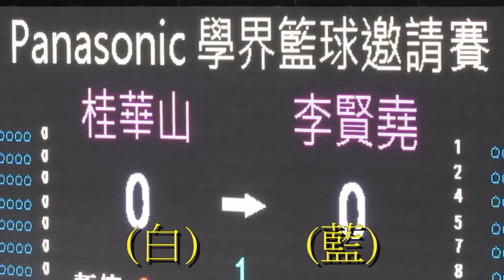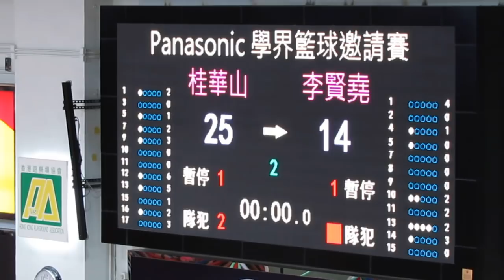桂華山vs李賢堯(2015.5.30.Panasonic學界籃球邀請賽~男子分組賽)精華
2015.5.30.修頓室內塲館 15:40 桂華山(白) 25:14 李賢堯 (藍)